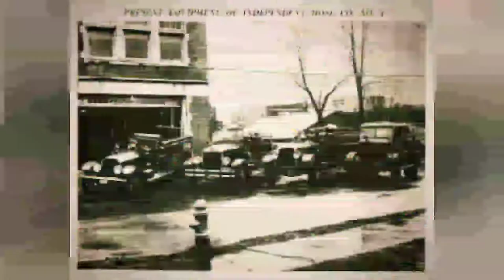Independent Hose Company №1 Jersey Shore, PA 1920s fire engine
I found this 1920's White fire engine from the Independent Hose Company №1 Jersey Shore, Pennsylvania. I was looking for photos or any history on the engine so I contacted the Jersey shore historical society. They provided me a few photos and contacted the department. This old truck could be getting pulled out of the woods soon for restoration!